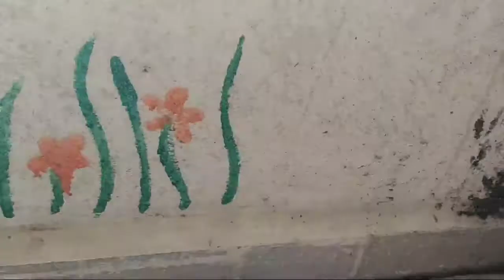Balcony decoration/terrace garden decoration/easy wall painting/simple wall art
Hello Friends.
Today vl see how to decorate balcony...